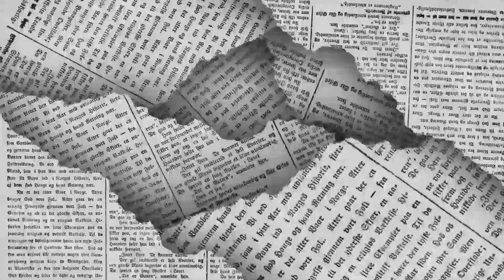🖋️ LOS POLÍTICOS - ‘Aliados’ bajo sanción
Este martes fue vinculado a proceso un hombre al que hace un par de días la Guardia Nacional detuvo en la central de autobuses de Torreón en posesión de 33 mil tabletas de fentanilo…  de esto y mucho más en la columna LOS POLÍTICOS de EL DIARIO de Coahuila